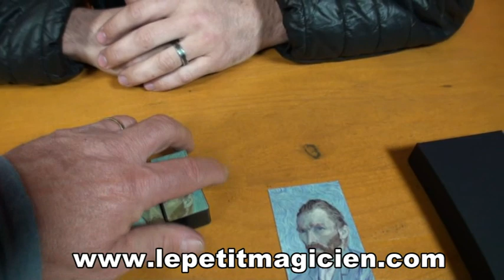Instant portrait Tenyo